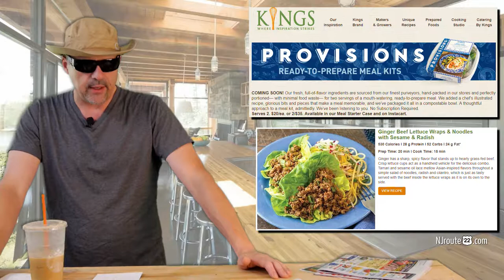NJ Supermarket News July 5 2019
Today we talk about NJ Supermarkets.

1. How to pay the least for typical things you buy. Hint: Sales go in cycles.

2. A new trendy option at Kings - "meal boxes." Not as cool as they make them out to be. Over-rated.